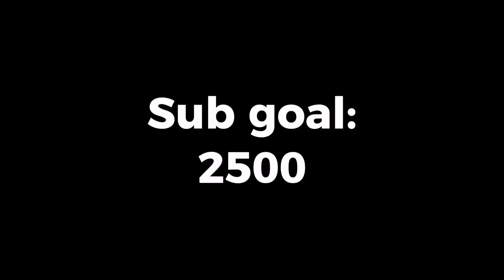KU pokemon battle | Kaiju Universe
CREDITS:
DrDodoMatter
TheGamingShark
Festivegreek
Lfyblitz
YLRNCG
Silly_Dodo
Cymon
Kei Giichi
Kaiju arisen 5.0

Kaiju Universe is a PVP and Sandbox game where you can fight other players, destroy buildings, unlock, level up, and customize the strengths and weaknesses of your kaiju.